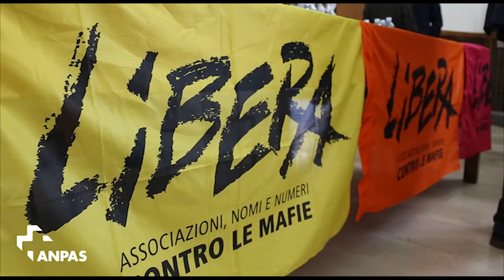La prevenzione della corruzione in sanità: Anpas e Libera per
Bologna 21 marzo 2015, Anpas alla XX edizione della giornata della memoria e dell'impegno organizzata da Libera. Fabrizio Pregliasco, presidente Anpas, al workshop del progetto "Illuminiamo la salute".